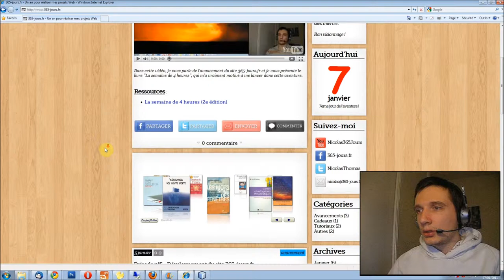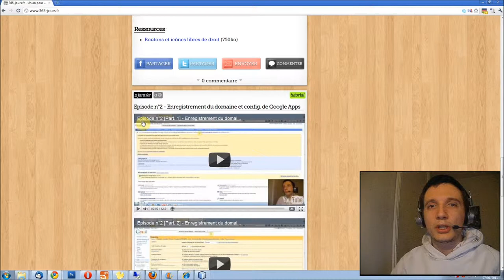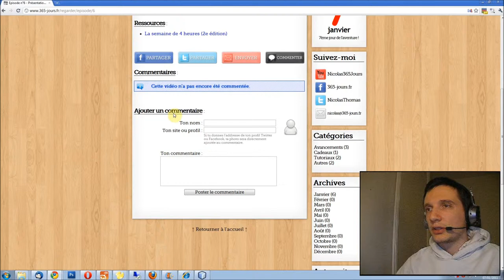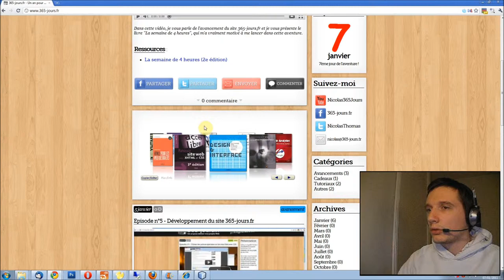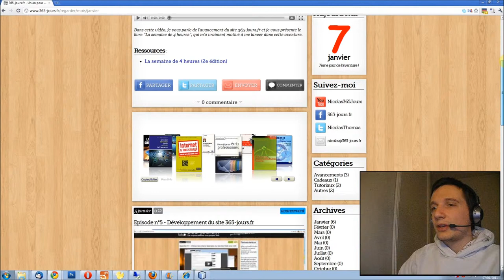Episode n°7 - Présentation du site 365-jours.fr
Dans cette vidéo, je vous présente le site 365-jours.fr, qui est bientôt terminé.